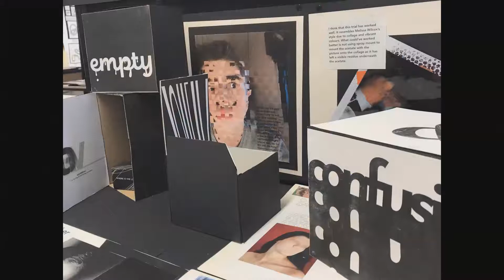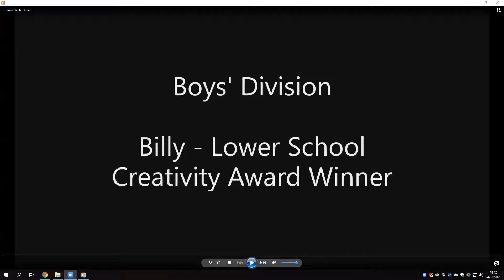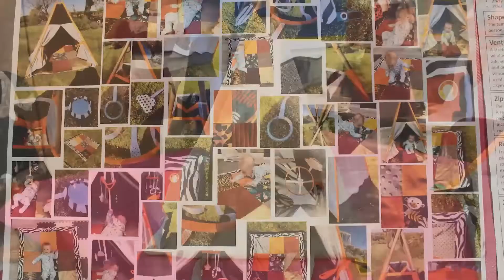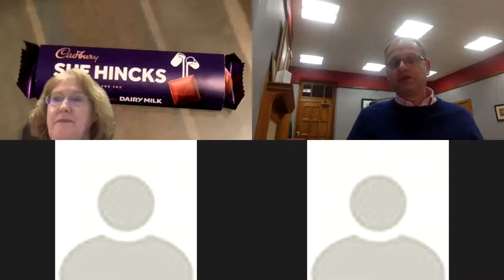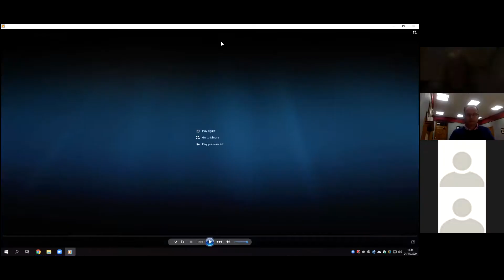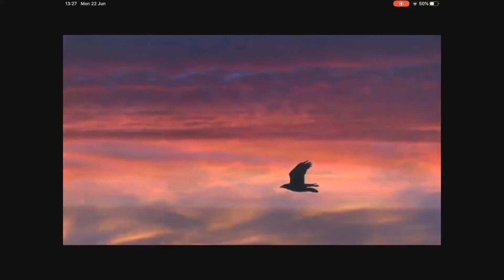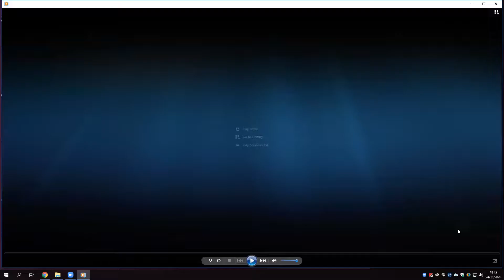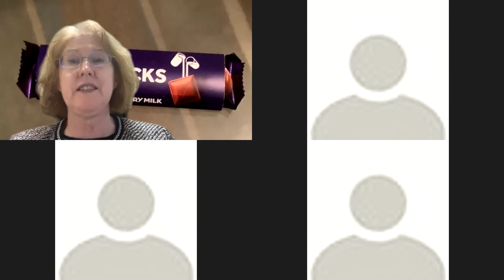Virtual Donors Event